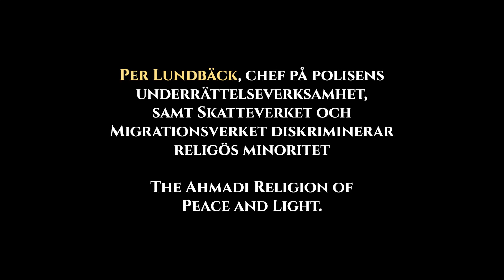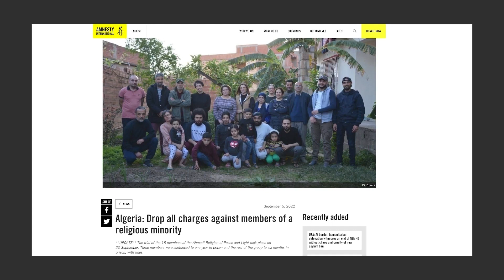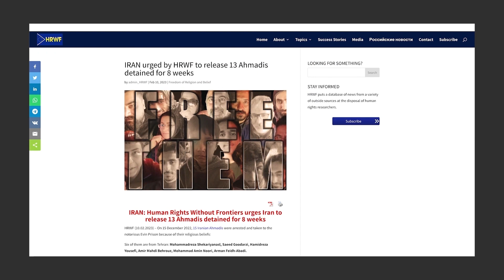Sverige går emot de mänskliga rättigheterna